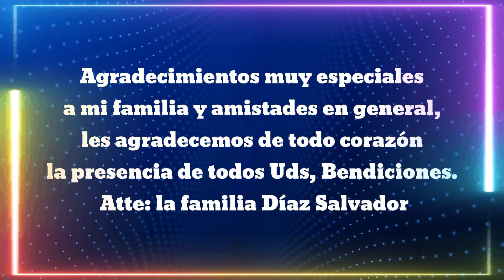01 Alfredo SD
Cumpleaños sorpresa de Alfredo Diaz